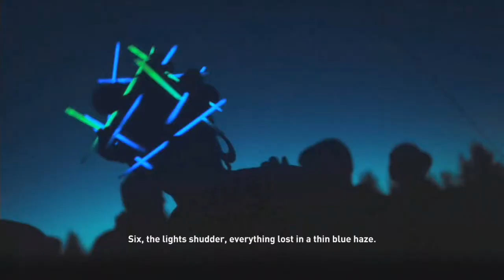Forza Horizon 2!!!!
Hey guys sorry it's late my editing stuff crashed while I was editing and I didn't save so I had to restart.

Friend me on Xbox: aBUNCHaMIDGETS9
Friend me on steam: aBUNCHaMIDGETS9